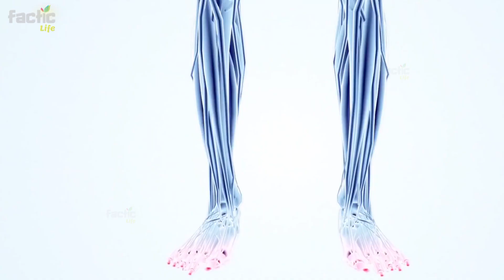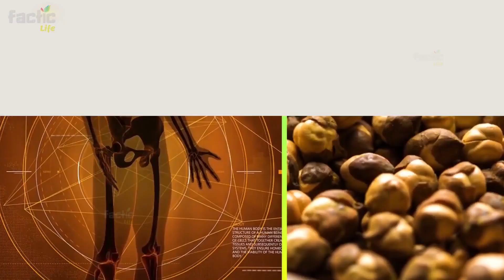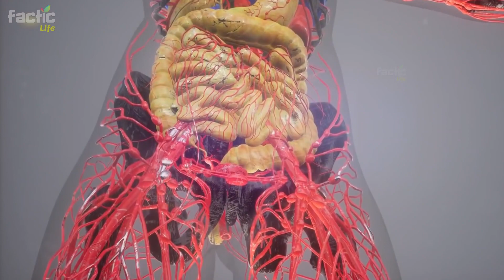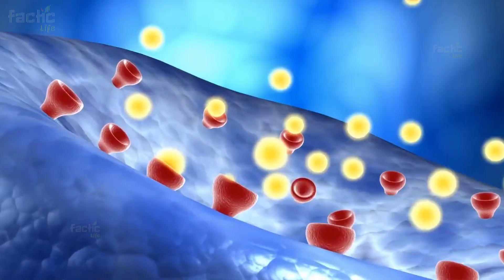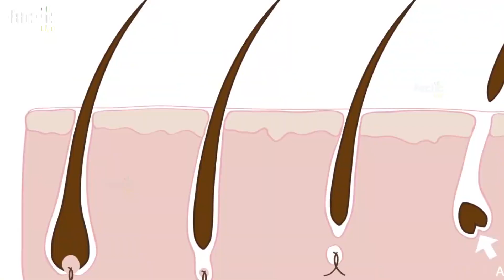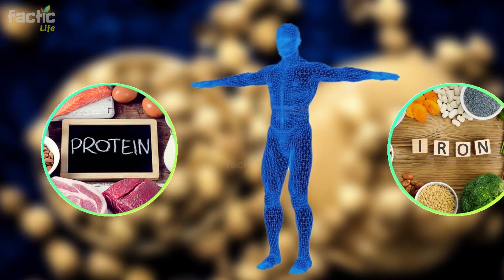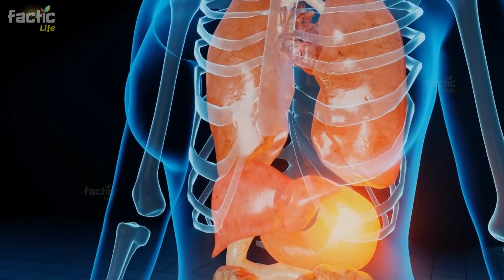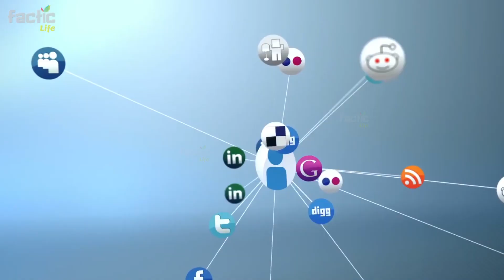If You Eat Chickpea or Gram on Empty Stomach, Biggest Changed in Your Body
Factic Life/Youtube Channel CEO Mr. Wazri Ali Roonjha, Umerkot Sindh Pakistan